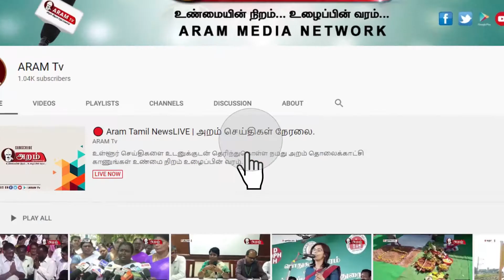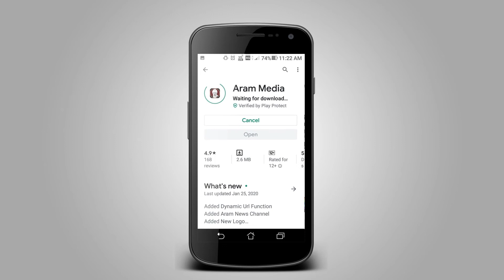சேலத்தில் வடமாநில தொழிலார்கள் போராட்டத்தால் பரபரப்பு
சேலத்தில் வட மாநில தொழிலாளர்கள் சொந்த ஊருக்கு செல்ல வேண்டும் என்பதை வலியுறுத்தி சேலம் மாவட்ட ஆட்சியர் அலுவலகம் அருகே திரண்டதால் பரபரப்பு ஏற்பட்டது